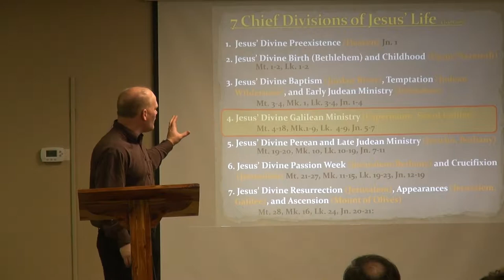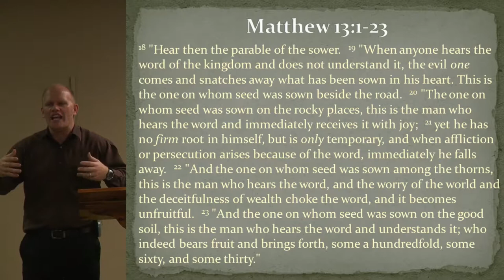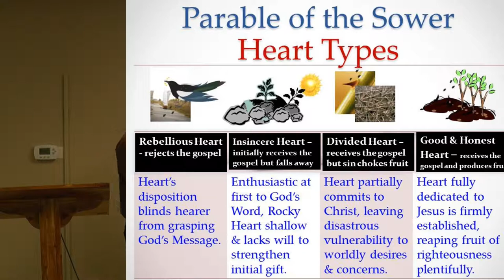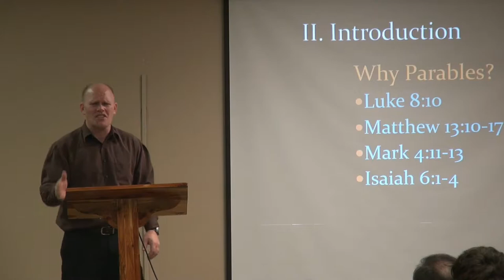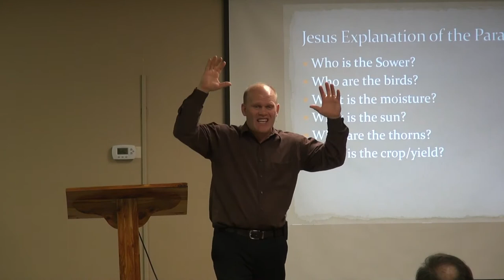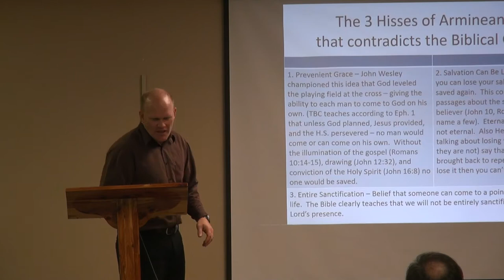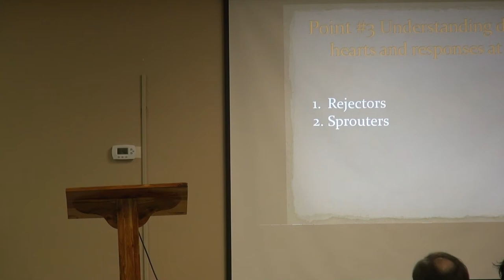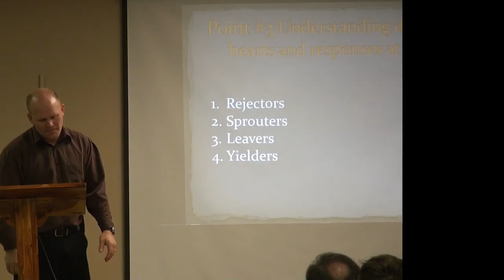The Parable of the Sower - How is the soil of your heart? (Luke 8:4-18) TBC011815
In this Sunday sermon Pastor Chad provides a biblical explanation of the parable of the sower.  Why did Jesus teach in parables? And according to this parable, what kind of heart do you have? What will the outcome/yield of your life produce? Watch and find out.